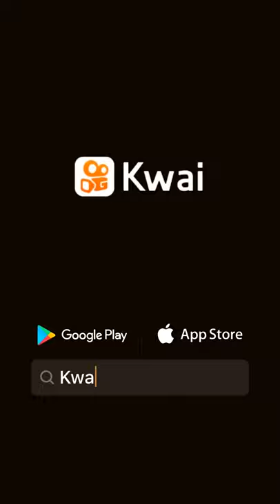Estoy es Confiar - nancy amancio (cover) Yeris Córdoba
cover de la canción esto es confiar por la autora  nancy amancio, interpreta por Yeris Córdoba.